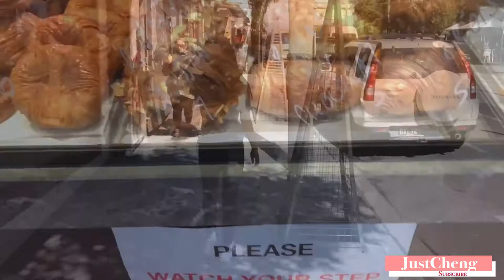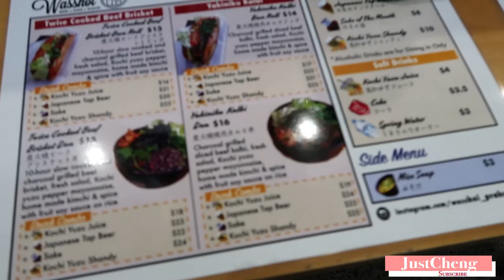A Day in South Yarra❤️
Hello guys I’m Cheng Conde from Bamban Tarlac but I  move to Melbourne no. I’m a College Graduate.I Finished the course of BS Accountancy at Dominican College of Tarlac. I want to share to you guys my lifestyle and how is the my life with a foreigner boyfriend ... Please support my channel guys...  Thanks 🥰😍😘 Kung may gusto kayong ipagawa please comment below para malaman ko salamat. :)